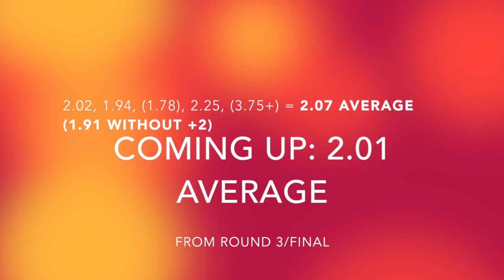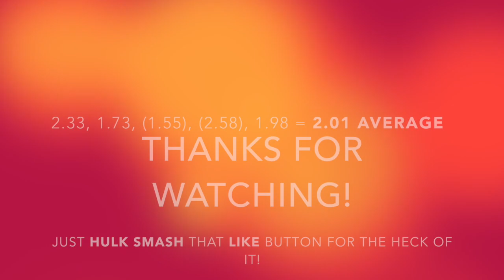1.95, 2.07, and 2.01 Official 2x2 Averages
No comment, just average to crappyish. Also, that 1.73 in the finals should've been sub 1.2 if I saw the easy 6 move solution :/ I might just not reconstruct this one, just too nubby.

Done at Toronto Open Spring 2014.

Cube: DaYan

Method: EG